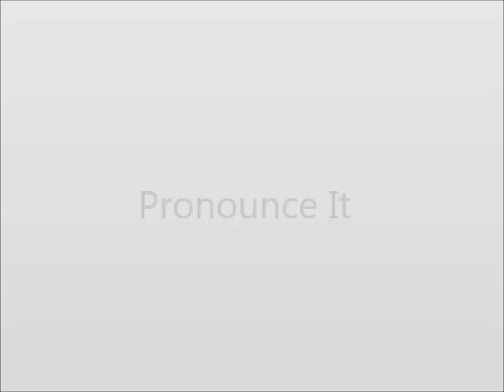How to Pronounce Cope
This video shows you how to say Cope.